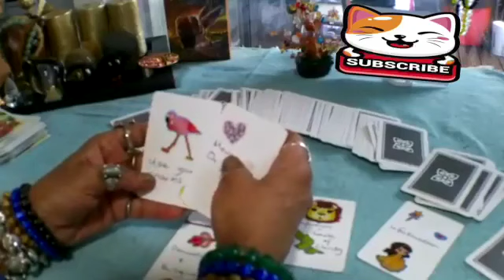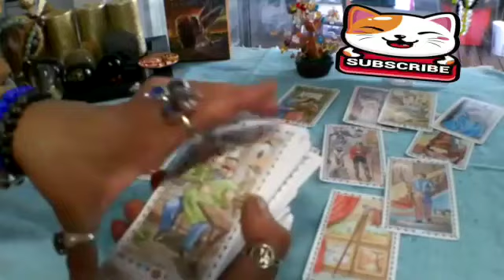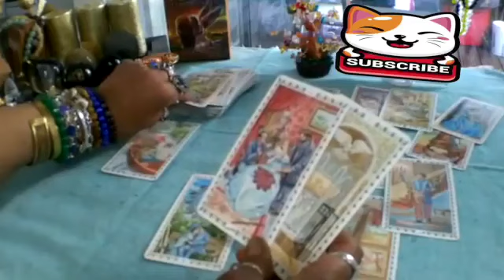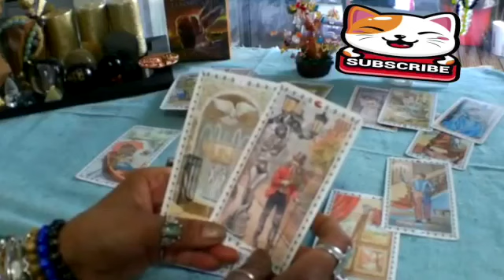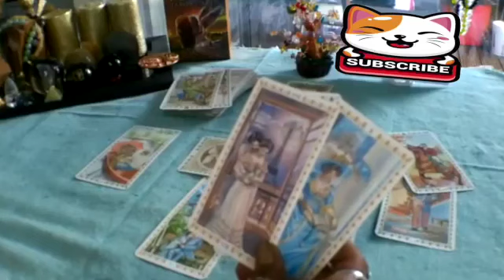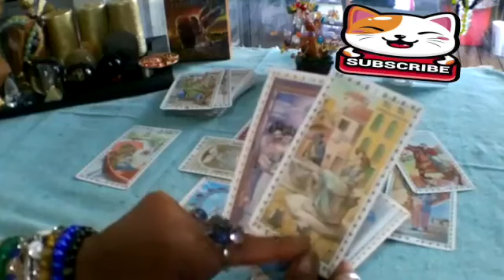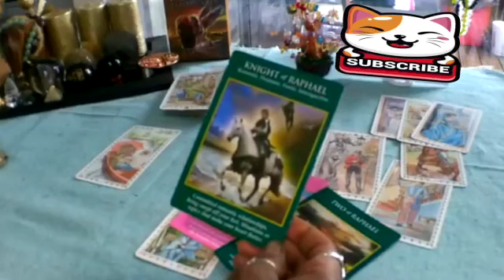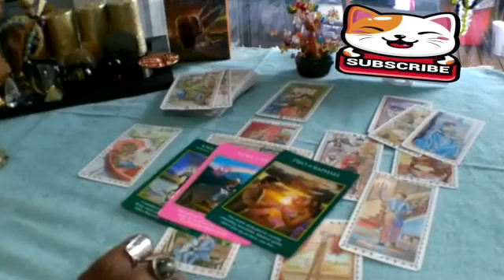SCORPIO🌹JANUARY 2024👀THE PERSON THEY CHOSE OVER U😵IS EMBARRASSING YOUR PERSON SO BAD😭TAROT LOVE💔